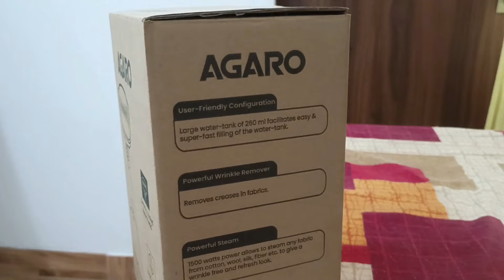पति,माँ और बेटी के साथ मिलकर की मैने होली की तैयारियां🤗खरीदा कुछ बहुत ख़ास अब मेरा काम आसान हो जायेगा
Product Link👇🏼

Agaro garment steamer
Agaro garment steamer use
Agaro steam iron
Agaro steamer use
Hi Friends :)
family vlogs
vlogging
vlogs with divya life
My Regular Vlogging Camera :
My Vlogging Smartphone :
Tripod i Use :
Amazon Basics

Thanx & Regards
Divya Mishra
Vlogs with Divya
0927